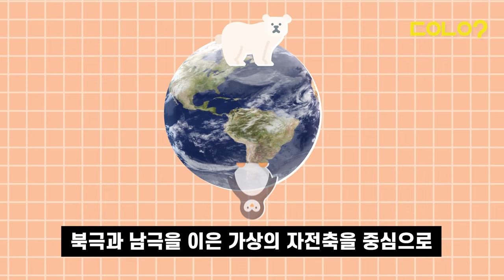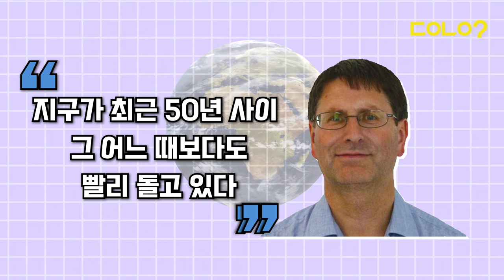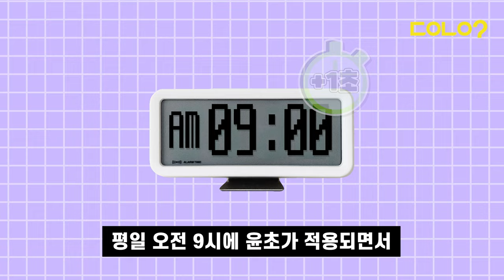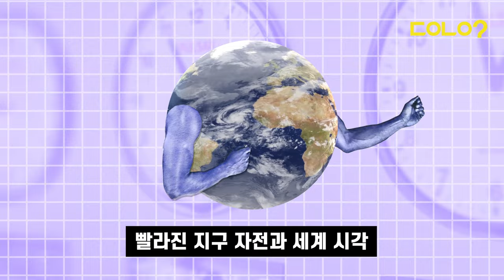[두유노우] 하루가 24시간이 아닌 날도 있다고?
눈을 감고 😌
어제 하루를 떠올려보세요
무슨 일이 있었나요? 😏

우리의 하루가 지나는 데는
24시간⌚이 걸립니다

그런데 하루가 모두 똑같이
24시간⌚은 아니라고 하던데

이런 얘기 들어본 적 있나요? 😦